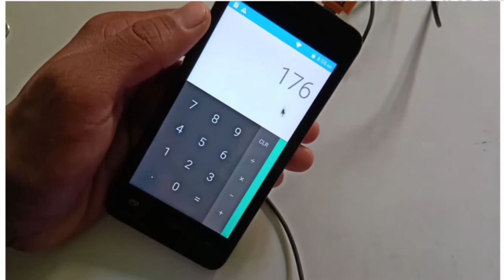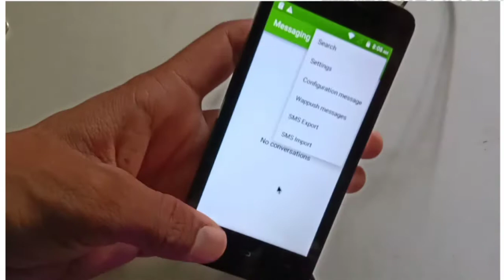Mobile Ko Mouse Se Kaise Connect Kare | How to Connect Mobile With Mouse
Mobile Connect With Mouse,
Mouse Ko Mobile Se Kaise Connect Kare,
Mobile Ko Mouse Se Kaise Connect Kare,